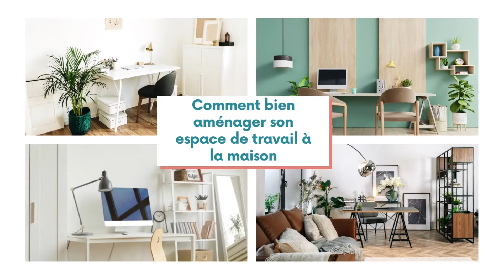La minute déco - Comment bien aménager son espace de travail à la maison ?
La minute déco d'ALPESVENTE est de retour en ce mois de septembre!
Votre rendez-vous mensuel pour retrouver tous nos conseils et astuces autour de la décoration de votre intérieur.
Découvrez donc tous nos conseils pour bien aménager votre espace de travail à la maison.